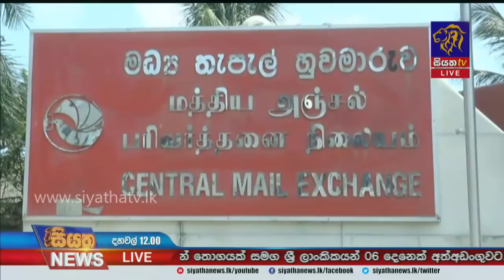Siyatha News | 12.00 PM | 31 - 03 - 2021